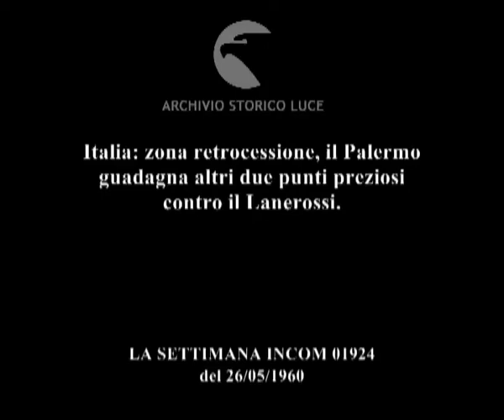Cronaca con l'obiettivo.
Italia: zona retrocessione, il Palermo guadagna altri due punti preziosi contro il Lanerossi.
   Descrizione sequenze:Stadio della Favorita gremito di spettatori ; calciatori al centro campo prima della partita ; fasi della partita Palermo-Vicenza ; contropiede bianco-rosso ; gol del Palermo annullato ; tifosi sugli spalti ; gol del Palermo ; fasi della ripresa ; gol del Palermo annullato per fuori gioco ; una fanfare di bersaglieri sul campo saluta i calciatori che lasciano il campo dopo la fine della partita ;